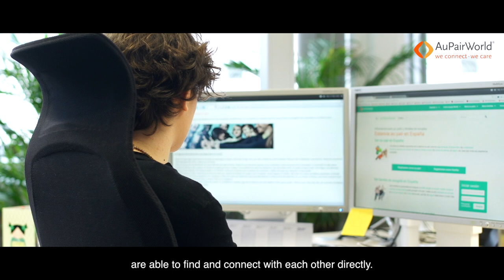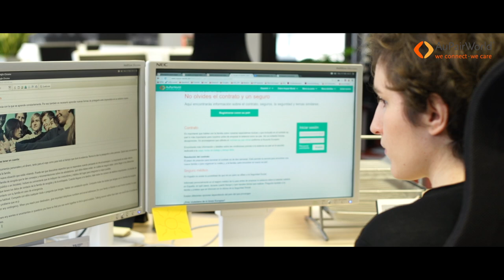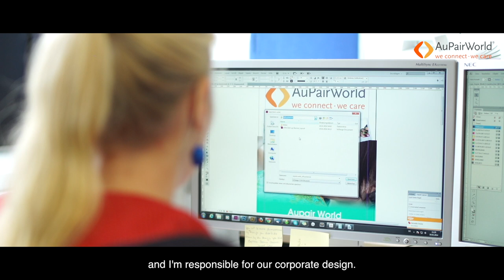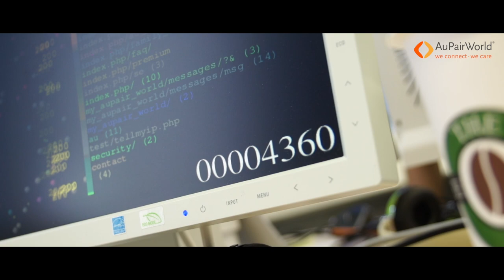AuPairWorld: What We Do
AuPairWorld's international team explain how their website brings au pairs and host families together – simply, safely and directly. AuPairWorld is the leading au pair agency on the Internet, having served more than 3 million registered users.

Would you like to host an au pair?

Would you like to become an au pair?